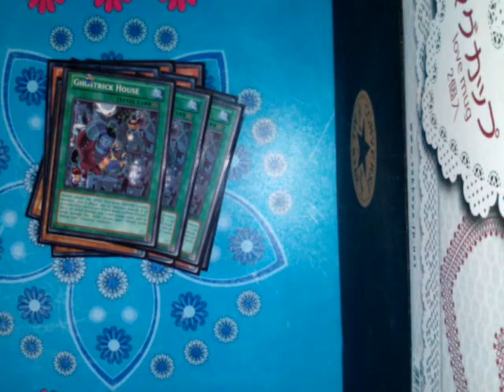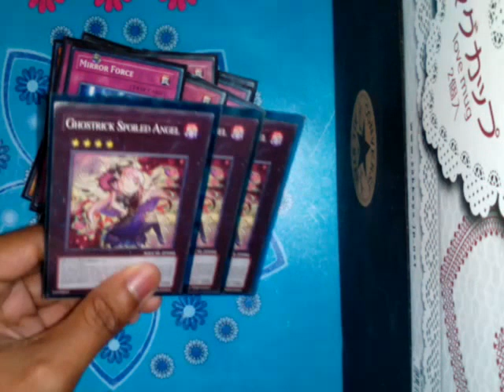Ghostrick Deck Profile (OCG format) July 2017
Ghostrick Deck Profile for July 10, 2017 OCG format.